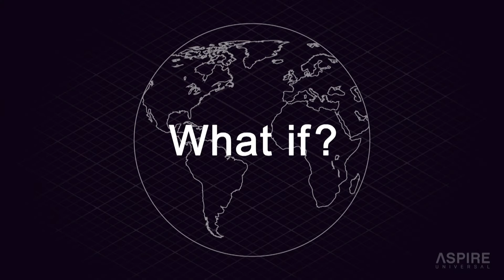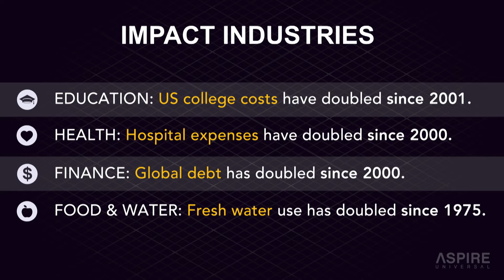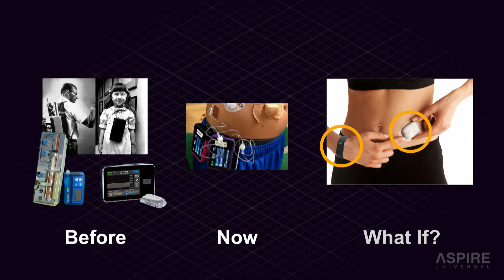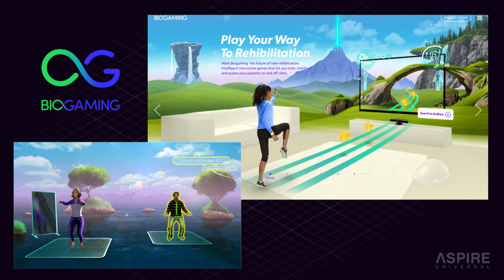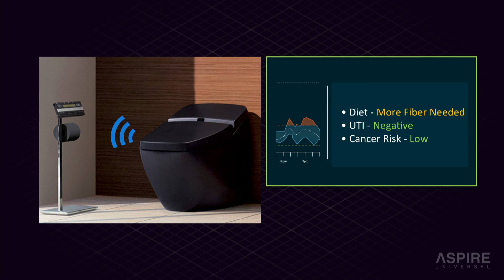Suspension of Disbelief | Essam Abadir | TEDxBroadway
With the power of two little words, “What If,” you can experience magic through technology and innovation. Techie and entrepreneur Essam Abadir talks about the “internet of things” (IoT) -- which puts a computer into everything we own, from toys to toilets -- and how his firm Aspire Ventures is using it to change the future of healthcare.

Essam Abadir, CEO of Aspire Ventures, is an inventor, investor, and international expert in technology foundational to the Internet of Things (IoT). His passion lies in applying technology toward basic human needs. A MIT graduate and IP attorney, he founded several of the earliest and fastest-growing technologies and companies in digital advertising, cloud storage, video on demand, music streaming, and mobile app platforms, most recently appMobi, which exited its tools division to Intel in 2013.